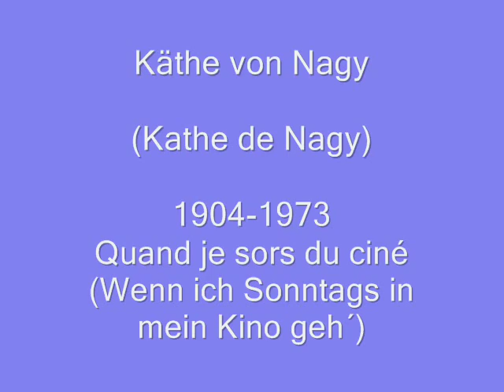Käthe von Nagy - Quand je sors du ciné (franz. Version "Wenn ich sonntags in mein Kino geh")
Die Ungarin Käthe von Nagy spielte die Hauptrolle in der Komödie "Ich bei Tag und du bei Nacht" in der deutschen und in der französischen Version "A moi le jour, à toi la nuit" (1932) ". Das Lied "Wenn ich sonntags in mein Kino geh" wurde zum beliebten Schlager. Nagy sang das Lied im Film und auf Schellackplatte in deutsch und in französisch ein. Hier nun die französiche Version. Die Musik stammt von Werner Richard Heymann.

Der Film handelt von einer jungen Frau, die vom Leben als große Dame träumt. Sie hat ein möbiliertes Zimmer gemietet, in dem sie schläft. Tagsüber, wenn sie arbeitet, ist das Zimmer an einen jungen Mann (Willy Fritsch) vermietet, der Nachtschicht hat. Jene Praxis der Doppelbelegung von Zimmern war nicht nur im Berlin der Zwanziger Jahre gängige Praxis. Beide Mieter kennen sich nicht, mögen sich aber nicht. Durch Zufall lernen beide sich kennen ohne zu wissen, wer sie sind.

Hungarian actress Käthe de Nagy made a lot of films in Germany and in France. She played a young girl in filmcomedy "Ich bei Tag und du bei Nacht" , also in the French version: " A moi le jour, à toi la nuit" (1932). She sung "Wenn ich Sonntags in mein Kino geh"  and in french : "Quand je sors du ciné". You hear her french shellakversion. Composer is Werner R.Heymann.

"Ich bei Tag und du bei Nacht/
A moi le jour, à toi la nuit" (1932),